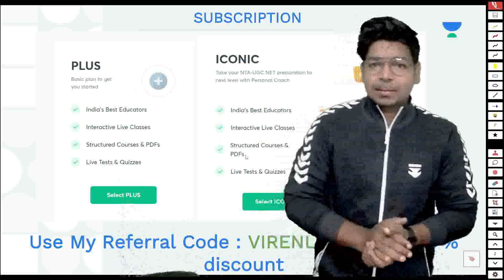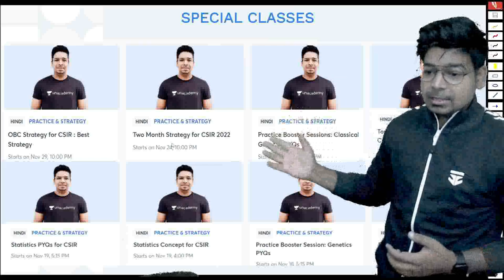Career vs Marriage | Shadi ka Pressure | How to Handle? | CSIR 2022 | Virendra Singh